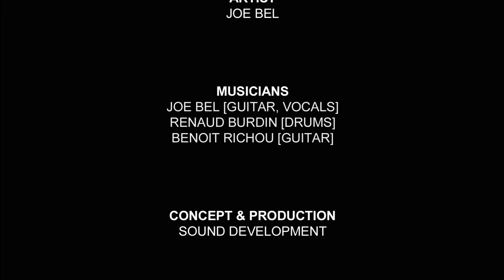Joe BeL - Lonely As I Am | Live at Music Apartment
Recorded at Music Apartment, 18th July 2014.